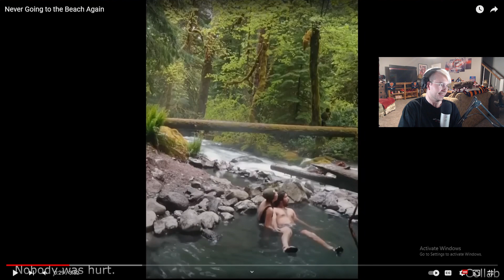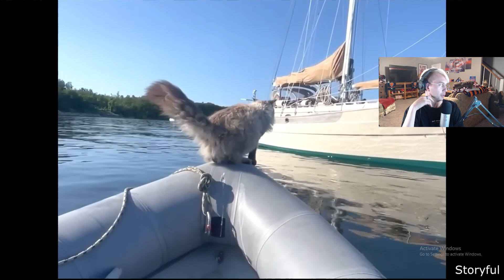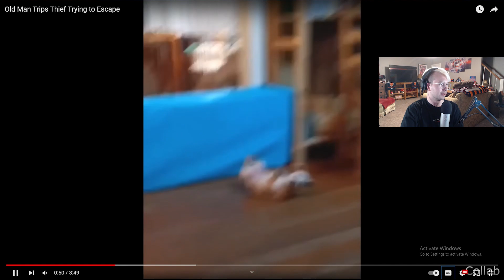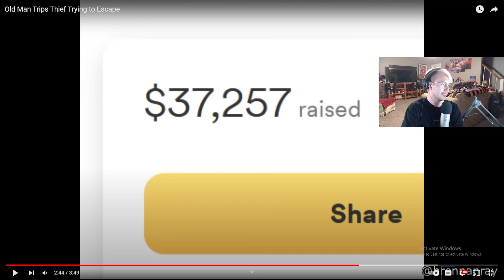BRO JUST LOVES CHEESE Daily Dose of Internet reaction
Daily Dose of Internet: @DailyDoseOfInternet